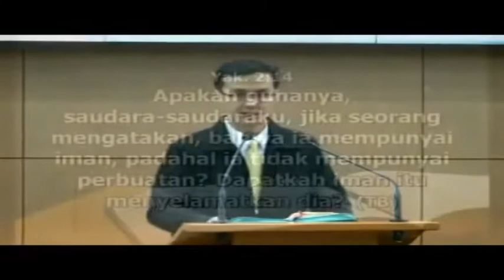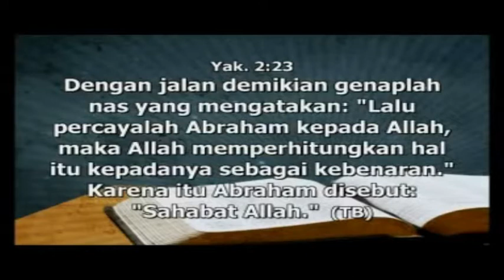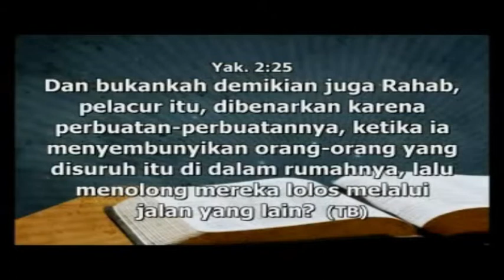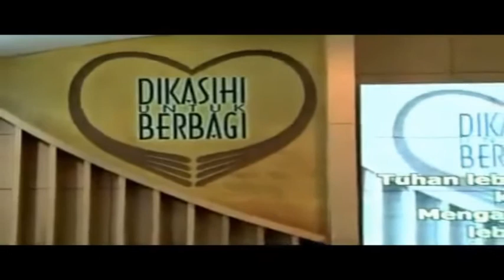Ev. Yuzo Adhinarta, Ph.D. - Aku Percaya